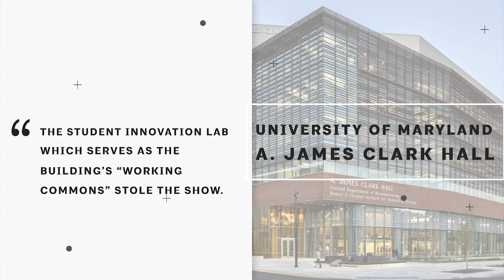AIA PA Architectural Excellence Award | University of Maryland - A. James Clark Hall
Ballinger receives an Honor Award in the category of Interior Architecture for the University of Maryland - A. James Clark Hall located in College Park, MD